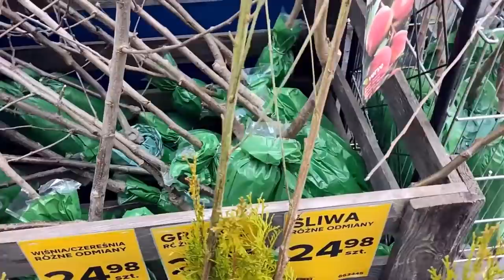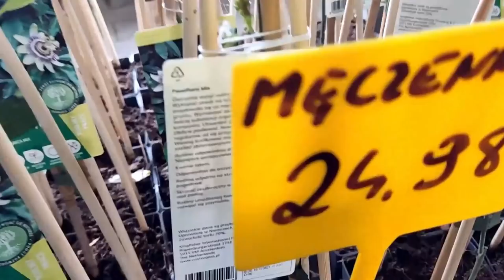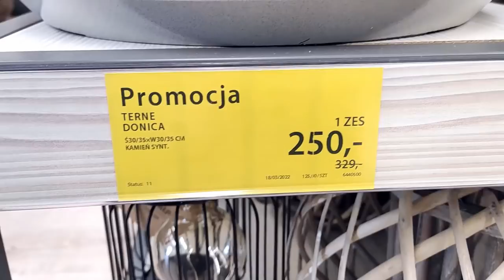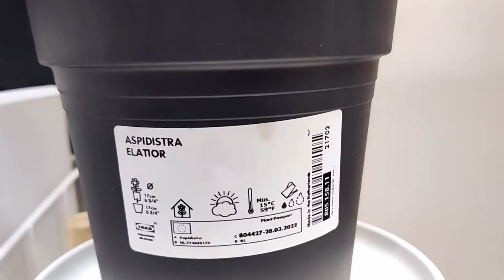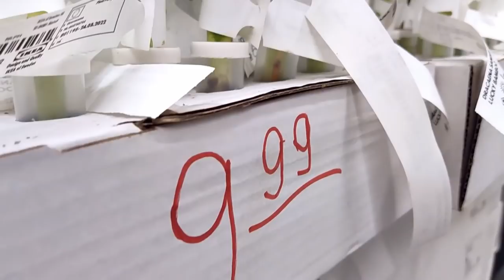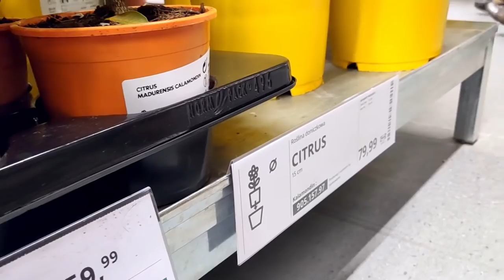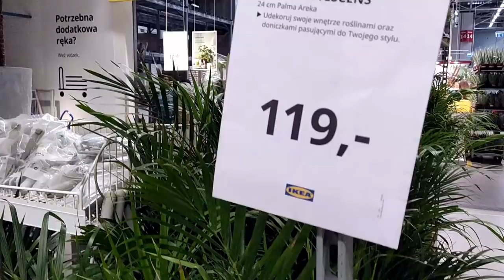Zakupy, zakupy i jeszcze raz zakupy rośliny w Castorama, retro ceramika w JYSK i rośliny w IKEA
Zapraszam Cię do naszego zielonego domku. Weekend, czas na chwilę relaksu z roślinami i przeglądu półek i nowości, tym razem w roślinne zakupy aż w 3 sklepach. Odwiedzimy Castoramę, JYSK oraz IKEA. W IKEA była nawet mostera wariegata. Rośliny w marketach, to coś co lubimy wszyscy, a oferta jest coraz bardziej ciekawa. Jednym słowem było wszystko, co jest potrzebne przy tworzeniu naszych miejskich dżungli we wnętrzu i oazy zieleni w ogrodzie😊💚💚💚💚💚 Miłego relaksu ☕

Mam nadzieję, że część tych informacji okaże się dla Ciebie przydatna a oglądając ten film miło spędzisz chwilę. Napisz w komentarzu, jaka roślina spodobała się Tobie najbardziej i co wskoczyłoby do Twojego koszyka?

Wszystkiego zielonego 💚💚🌱

00:00 INTRO
00:43 Ogrodowe inspiracje - garden inspiration
16:25 Rośliny do wnętrz - indoor house plants
18:28 JYSK
21:12 IKEA
35:08 OUTRO